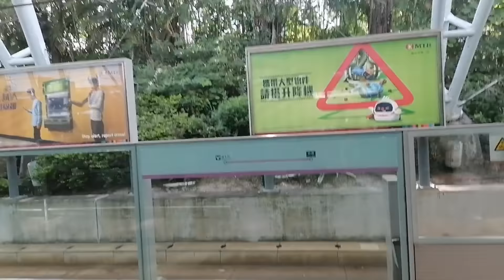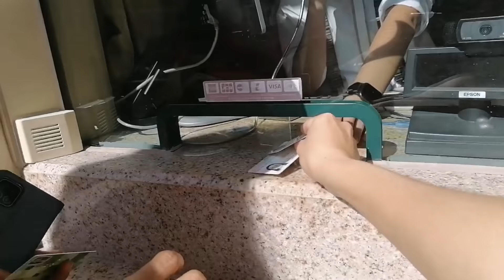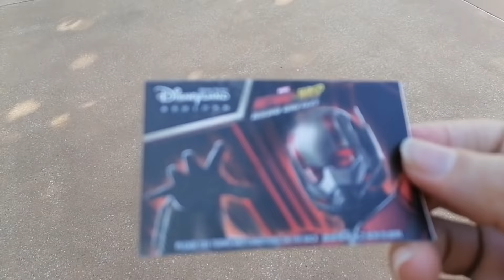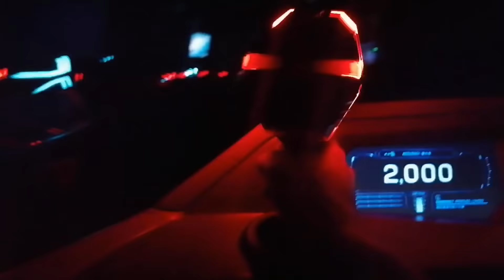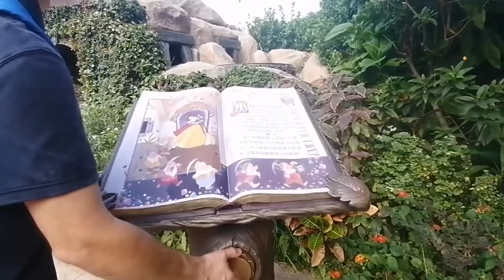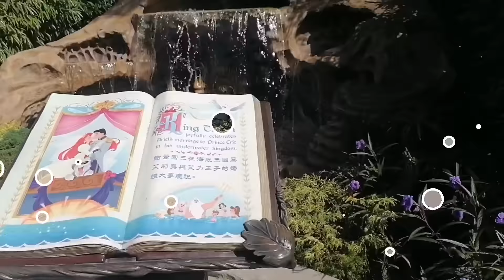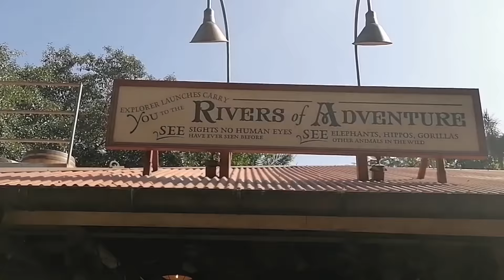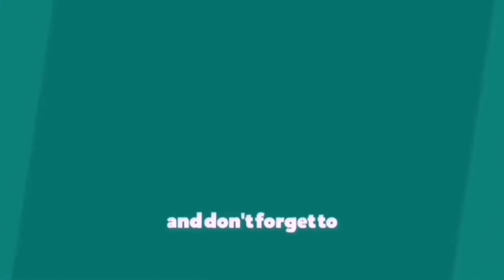A DAY IN DISNEYLAND - TOUR, ADVENTURE, FUN RIDES & MORE | Full Episode | Joyie vlogs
Disneyland is an amusement theme park in Hongkong.
Many things you can do inside and out of this beautiful place. Fun rides for everyone. Enjoy watching as I share you our experience in exploring this place☺️😁
FYI: Due to Covid 19 restrictions its not allowed to get closer to any Disney character.